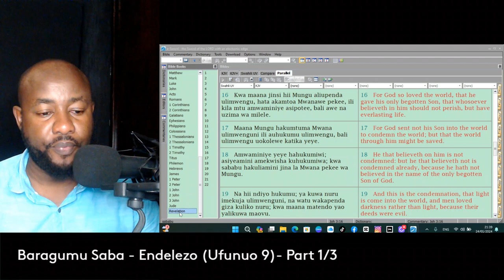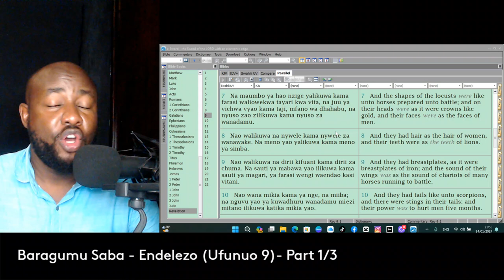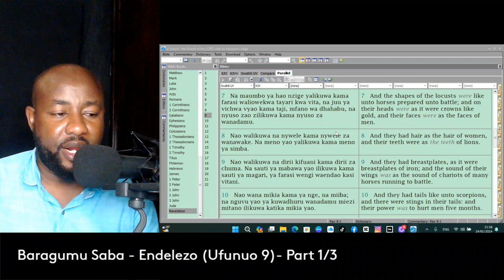Baragumu 7 {Endelezo} - {Ufunuo9}: Part 1/3